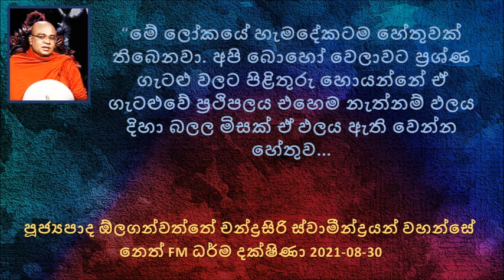මේ ලෝකයේ හැමදේකටම හේතුවක් තිබෙනවා අපි බොහෝ වෙලාවට ප්‍රශ්ණ ගැටළු වලට පිළිතුරු හොයන්නේ ...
Ven Olaganwaththe Chandrasiri Thero - Neth FM Dharma Dakshina 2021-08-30
පූජ්‍යපාද ඕලගන්වත්තේ චන්ද්‍රසිරි ස්වාමීන්ද්‍රයන් වහන්සේ - නෙත් FM ධර්ම දක්ෂිණා - 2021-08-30
මේ ලෝකයේ හැමදේකටම හේතුවක් තිබෙනවා. අපි බොහෝ වෙලාවට ප්‍රශ්ණ ගැටළු වලට පිළිතුරු හොයන්නේ ඒ ගැටළුවේ ප්‍රථිපලය එහෙම නැත්නම් ඵලය දිහා බලල මිසක් ඒ ප්‍රථිපලය / ඵලය ඇති වෙන්න හේතුවට නෙමෙයි
අවිද්‍යාව කියන්නේ නොදැනීම , නොදැනීම කියන්නේ
ඉතාමත් හොඳින් ධර්මය අවබෝධ කරගත්ත අම්මල තාත්තල තමන්ගේ දරු මුණුබුරන් එක්ක බොහොම ආදරෙන් කරුණාවෙන් ඉන්නවා..
ඔබේ අතින් මේ පෘතග්ජන ස්වභාවය නිසා වැරදි සිද්ධ වෙන්න පුළුවන්.
අවසානයේ පොලීසියෙන් ඇවිත් බලනකොට ඒ ආභරණය ඒ ගෙදරම වෙනත් තැනක වැටිලා තිබුණා. මේ තෘෂ්ණාව නිසාම අපි මේවා අල්ලාගෙන බදාගෙන ඒවා ආරක්ෂා කරගන්න වාද විවාද රණ්ඩු වෙන්න ගහ ගන්න මරාගන්න ගිහින් අන්තිමට මහා අකුසල ප්‍රමාණයක් සිදුකරගන්නවා.
බලන්න ඒ අම්ම මේ සිද්ධිය නිසා කොපමණ කම්පාවට පත් වෙන්නේ ඇත්ද
මේ අම්මා එක්තරා අවස්ථාවක හිතනවා මේ රත්තරන් ටික විකුණනවා කියල හිතනවා, එහෙම හිතල මේ රත්තරන් බඩු ටිකත් අරගෙන උකස් බඩු ගන්නා තැනකට ගියාම දැනගන්න ලැබෙනවා මේ රත්තරන් ආභරණය රත්තරන් නෙමෙයි කියල.
දැන් මේ අම්මා පසුව උකස් ගන්නා තැන් කිහිපයකට ගිහින් මේ බව දැනගෙන බොහොම කණගාටුවෙන් ගෙදර ගියා
පසුව පශ්චාත් තාපයට ලක්වෙලා. පසුව තමන්ට තේරුම් යන්න ගත්ත තමන් මේ රැවටිච්ච ලෝකයක ජීවත් වෙලා තිබෙන්නේ කියල.
ලොව්තුරා භාග්‍යවතුන් වහන්සේගේ ධර්මය කියන්නේ මේ අඬා ගෙන දුකින් වැලපී වැළපී ජීවත් වෙන්න කියල නෙමෙයි.
දුක තියනවා කියල දැනගෙන ජීවත් වුණාම අපිට එහෙම දුකට පත් වෙන අවස්ථා වල අපිට එයට හොඳින් මුහුණ දෙන්න පුළුවන්
මේ කාල වකවානුව කියන්නේ ඔබේ ජීවිතය ඔබට බොහෝ සමීපතයන් නැති වෙන කාලයක්.
ඔබත් සමඟ ජීවත් වෙච්ච බොහෝ දෙනෙක් ඔබව අත හැරලා ගිහිල්ල මේ වෙනකොට
තම තමන්ගේ කර්ම ශක්තිය අවසන් වෙනකොට මේ ජීවිතය අතහැරලා යන්න වෙන එක සාමාන්‍ය දෙයක්. මේ කර්මය සමහර දේවල් අපිට වෙනස් කරන්න වෙන්නේ නැහැ
මරණය කියන දේ ඇහෙනකොට මරණය කියන දේ ගැන හිතෙනකොට අනේ මට මගේ දේවල් දාල යන්න වෙනවා කියල මනස තුල වික්ෂිප්ත වෙලා කමපනයට පත් වෙන්න...
මේ ලෝකයේ මරණය කියන එකේ නිමිති අපිට කියන්න දකින්න බැහැ.ඔබේ ජීවිතයේ මරණය කියන එක කොහොම වෙයිද කියල කිසි කෙනෙකුට කියන්න බැහැ.
මීට අවුරුදු 10කට කලින් අපි මේ කොරෝනා රෝගයක් වගේ දෙයක් ඒවි කියල කිසිම අදහසක් තිබුණේ නැහැ
අපි බොහෝ වෙලාවට කල්පනා කරන්නේ මිනිස්සු වයසට ගිහිල්ල ජරාවට පත් වෙලා මරණයට පත්  වෙනවා කියල
මේ කොරෝනා තත්වය නිසා බොහෝ තරුණ අය කුඩා ළමයි පවා මරණයට පත් වෙලා තිබෙනවා. අපිට අසන්නට ලැබුනා
මේ කාලය කියන්නේ අපේ කර්මය බලවත් වෙන අවස්ථාවක් කවුරු කොහොම කිව්වත්..
අනිත්‍යතා දර්ශනය දකින්න දකින්න පින්වතුනි..
ධර්මයේ රැකවරණය ඔබට ලැබෙන්නේ මේ ආත්මයේදී පමණක් නෙමෙයි පිංවතුනි මතු සංසාරයේ අපිට මේ ධර්මයේ පිහිට